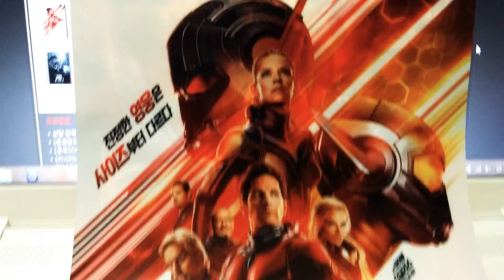앤트맨과 와스프 비행선과 클리어 화일 굿즈 2종입니다.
싱봉메가박스 MX관에서 받았습니다.^^